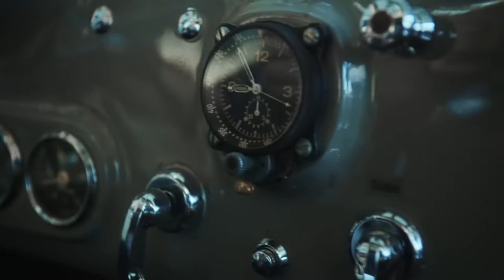Mercedes Benz SL 70 Years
70 years ago we won Le Mans with the famous Mercedes-Benz 300 SL.